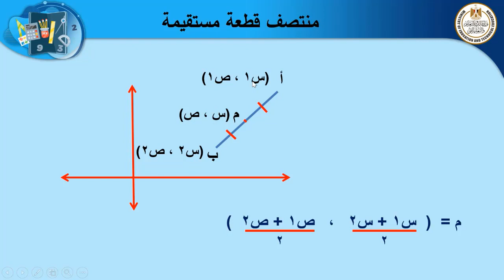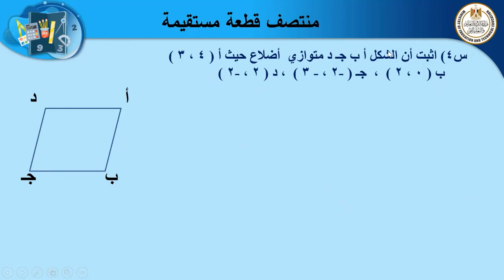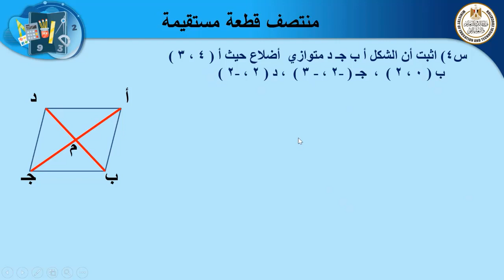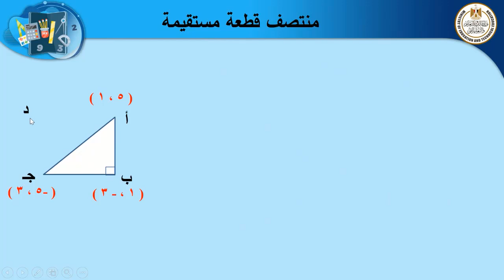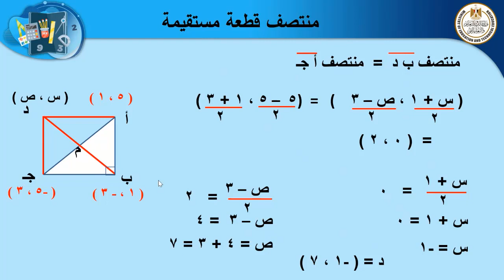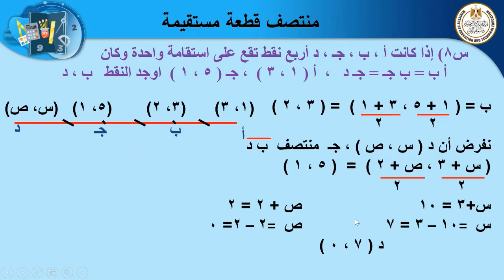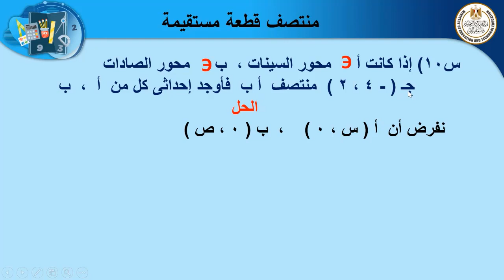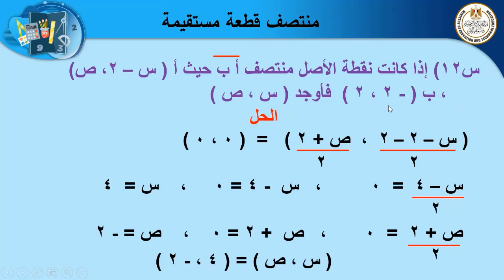رياضيات 3 اعدادى هندسة منتصف قطعة مستقيمة